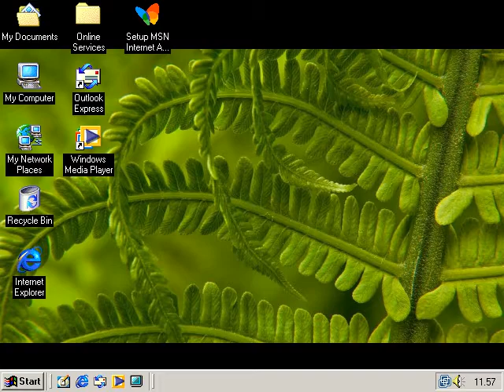Windows Me Startup and Shutdown with the Microsoft Bing wallpaper of the day 30th March 2021